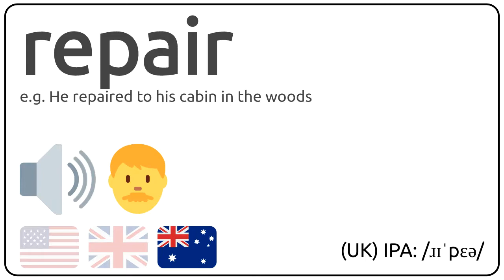How to pronounce repair in english?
How to pronunce repair in english
How to pronunce repair in american accent 🇺🇸?
How to pronunce repair in british accent 🇬🇧?
How to pronunce repair in australian accent 🇦🇺?

Como se dice repair en ingles?
Como se pronuncia repair en ingles?